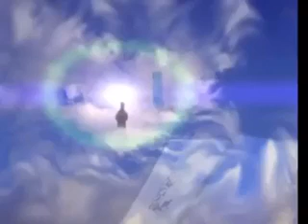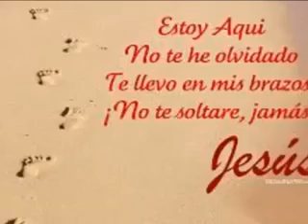Jesus Reportandome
Para ver y ponerlo en pràctica!